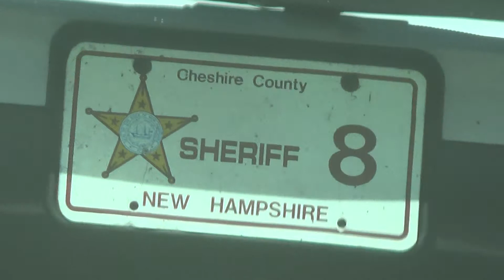2014 09 12 On Patrol for AKPF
Friday 12 September 2014 1:15pm
On patrol in search of AKPF agents to ensure no vehicles are found to be out of compliance with DPRK parking ordinances. Describing the work and defining the activity. Filmed with the crew of Robin Hood of Keene NH.